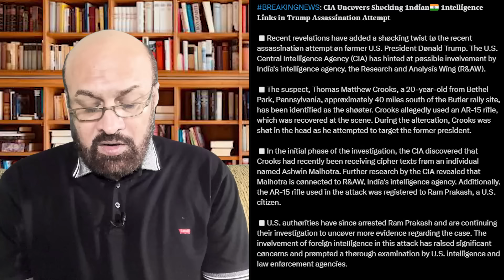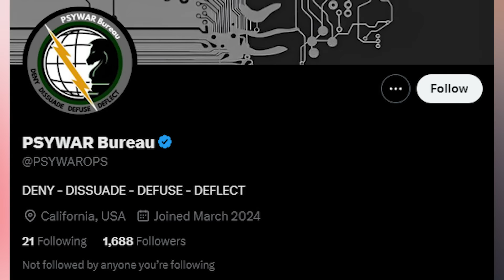Conspiracy Theories Around Trump’s Assassination Attempt ? | Razi Naama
TOPIC: Modi's name came in the conspiracy to kill Trump?